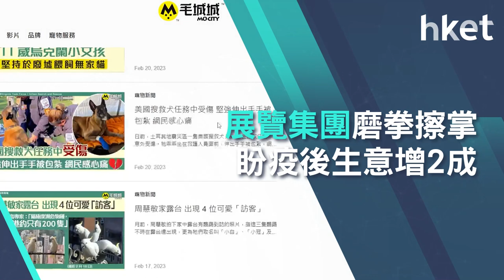【ET贏商有計】展覽集團磨拳擦掌 盼疫後生意增2成 星期四晚20:00準時收睇